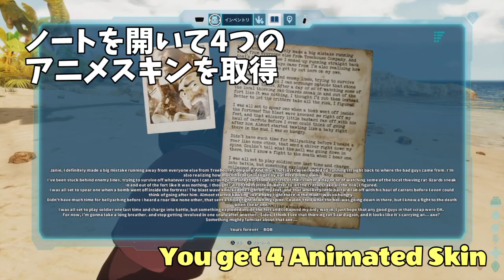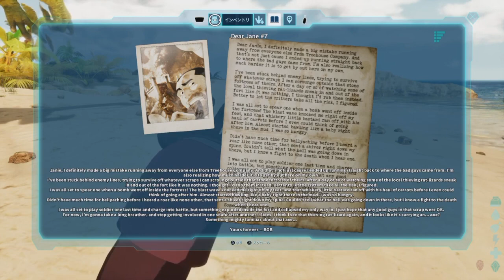【ARK】ASA #62「イベント: Bob's Dear Jane note #7」Event: Bob's 'Dear Jane' Letter #7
サバイバルが苦手なサバイバーの冒険譚
〈Twitter(X)〉

〈冒険より建築が好き (How to Build)〉

I 🩷 Techno

Track by User - Untitled